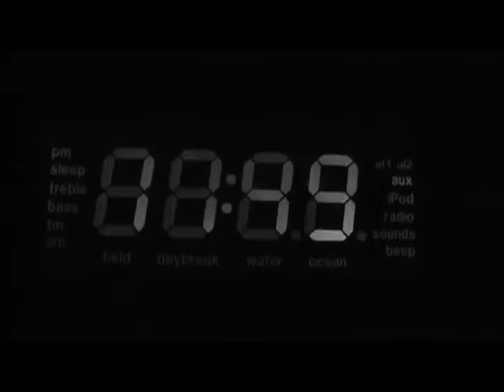Senioritis PSA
We help you get out of that senior year funk with a little encouragement.